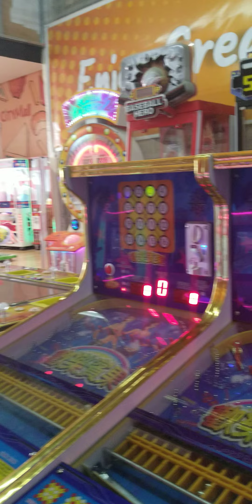FAVORITE PLACE NI DAVID...PLEASE SUBSCRIBE JULIET CHANNEL.